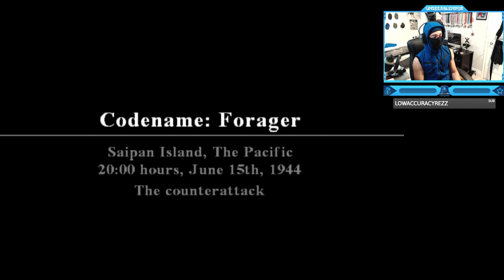Call of Duty: World at War - Final Fronts - Mission #5 - Codename: Forager (War in the Pacific)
Call of Duty: World at War - Final Fronts - PS2 Campaign Walkthrough Gameplay - Mission #5 - Codename: Forager (War in the Pacific)
Call of Duty: World at War: Final Fronts is the PlayStation 2 version of Call of Duty: World at War. Despite sharing virtually the same title and cover as the Xbox 360, PlayStation 3 and Wii versions, the PlayStation 2 version is almost completely different with its own set of missions involving the U.S. fighting in the Pacific theater and the Battle of the Bulge in Europe, as well as the British advancing on the Rhine River into Germany. This version has a total of 13 missions, with no online multiplayer, and no Nazi Zombies game mode. It was developed by Rebellion instead of Treyarch, but was still published by Activision.
Timestamps ⏱
0:00 - Intro
0:55 - Call of Duty: World at War - Final Fronts - Mission #5 - Codename: Forager (War in the Pacific)
10:00 - Outro